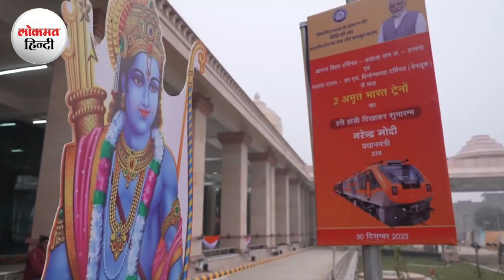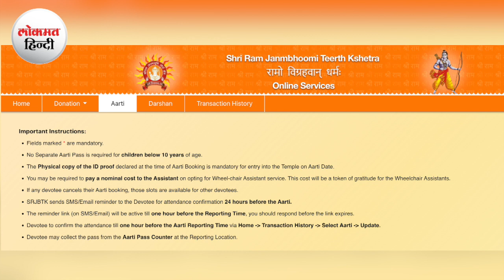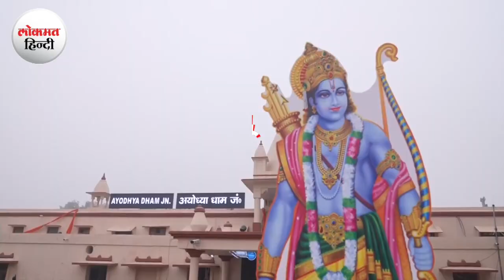Ram Mandir Aarti Pass Booking: तीन बार होगी भव्य आरती, मिलेगा ऑनलाइन पास | Lokmat Hindi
how to book rammandir aarti pass know how to book pass online  offline see aarti timings details